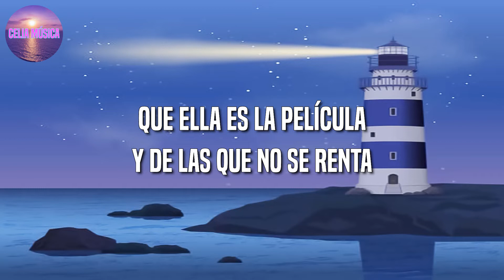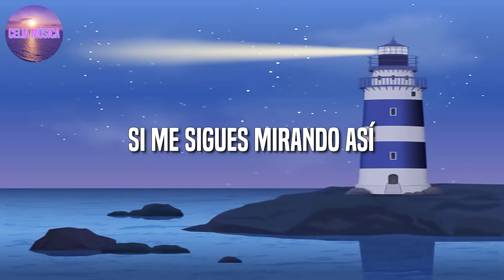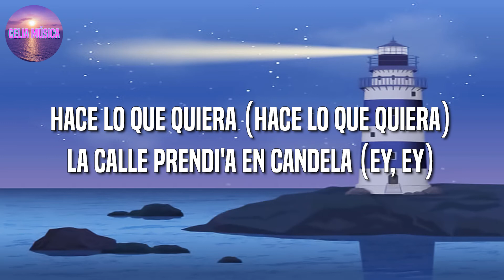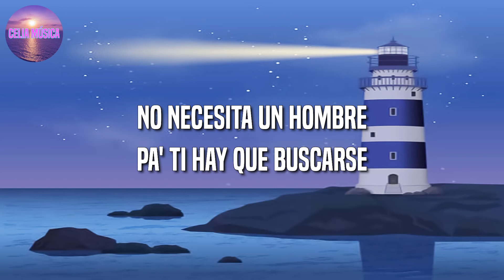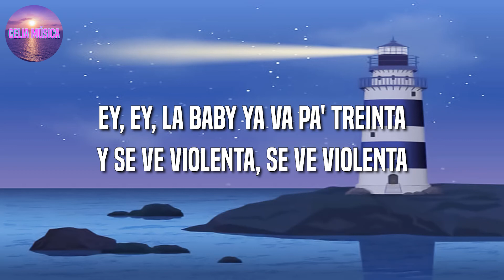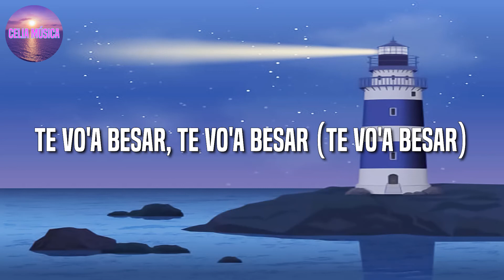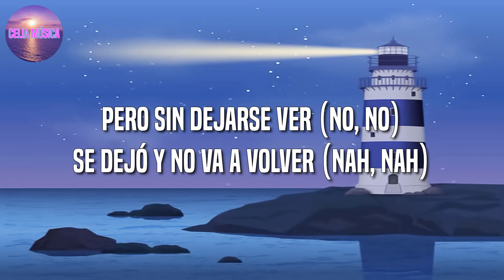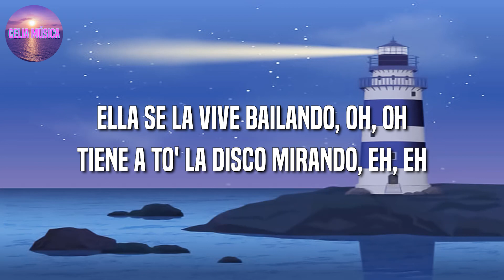[Loop 1 Hour] 🎵 Reggaeton ||Bad Bunny ft Tony Dize - La Corriente (Letra\Lyrics)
🎤La Corriente Letra:

Tony Dize

Si me sigues mirando así
Te voy a besar, te voy a besar (te voy a besar)

Porque tú no eres como otras, no, tú eres diferente
Viviendo la vida loca, siempre en contra 'e la corriente
Hace' lo que a ti te dé la gana, gana
Siempre pichea', meno' si el perreo llama, llama (ey, ey)

Quiero que tú me enseñe', que sea' mi teacher

Hace rato está mirando, me di cuenta, ya me di cuenta
Ella sabe má' que tú, así que no sea' tonto, chico, no le mienta'
No te viva' la película, que ella es la película y de la' que no se renta

Sube ese culo y to' comentan
Una bad bitch, gyal de lo' 90
Esa carita agridulce es lo que me tienta

Pero yo no quiero a otra, no, tú eres diferente
Si tú fuera' una ola, puede que me lleve la corriente
Tú hace' lo que a ti te dé la gana, gana
Siempre pichea, meno' si el perreo llama, llama (ey)

Tarde en la noche
Pero sin dejarse ver (no, no)

Sale sin hora de llegada
Nadie dice nada, hace lo que quiera

Y antes de enfangarse, prefiere a solas acostarse
No necesita un hombre, pa' ti hay que buscarse
Ella se la vive bailando, tiene a to'a la disco mirando

Siempre pichea', meno' si el perreo llama, llama

Yeah-yeah, ey
Bad Bunny, baby
Be-be-be-be
Ey, ey, Tony Dize, Tony Dize
Bad Bunny, baby, bebé-brrum
Eh, eh